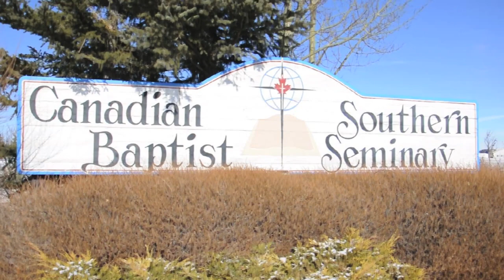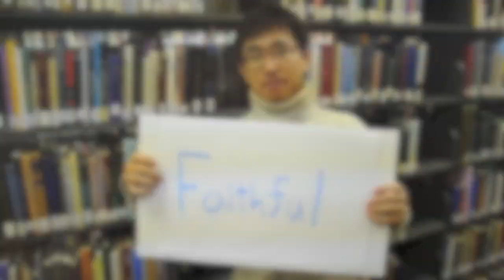Welcome to CSBS&C!